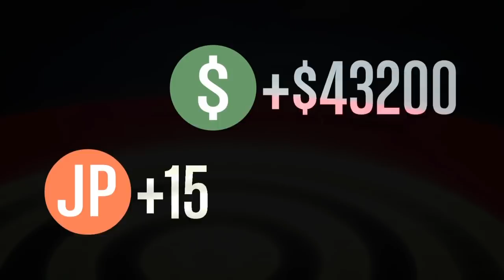GTA 5 Online | Trap Door Adversary Mode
Gameplay showcase video about the new Adversary Mode Trap Door 5 Multiplayer part of the San Andreas SSA DLC update in GTA 5 Online

Please keep up for my next videos from Grand Theft Auto 5 Online about: Mission’s Gameplay Walkthroughs Tutorials DLC Showcases Previews Reviews New Vehicles Gangs Fights Weapons Guns Mods Gangs Livestreams Cheats Trailers Easter Eggs Cutscenes Intros Bosses Underbosses Machinima Rockstar Editor Movie Montage

Indo-J

PSN:
Indo-J

Furthermore do I make videos about Assassins Creed Origins, Ghost Recon Wildlands, Sniper Ghost Warrior, Mafia 3, Fifa 18, Fallout 4, Call of Duty WW2, Red Dead Redemption 2 and more